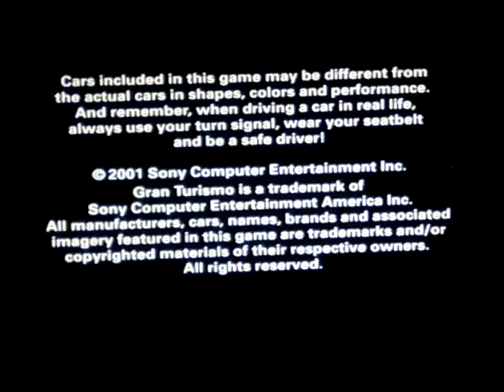GEDIO Season 2 Episode 16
The GEDIO game of the day: Gran Turismo 3.

After watching today's GEDIO episode, be sure to head on over to AubreyS1987 (@BreezyAubsStation87) for an All-New episode of his Wheel Of Fortune XBOX 360 Spooktacular, tonight at 7 EST 4 PST.